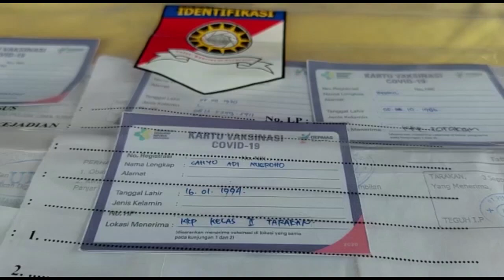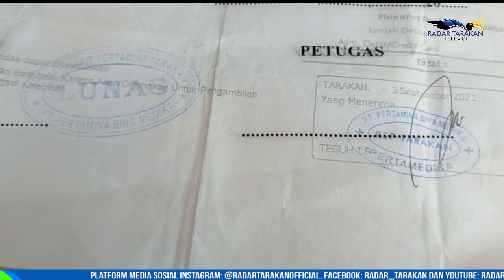POLRES TARAKAN UNGKAP KASUS VAKSINASI BERBAYAR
PELAKU MERUPAKAN OKNUM PNS

DI TENGAH PANDEMI COVID 19 YANG JUGA MELANDA PREKONOMIAN SAAT INI, BEBERAPA OKNUM MEMANFAATKAN KEADAAN UNTUK MENARIK KEUNTUNGAN BAHKAN DENGAN CARA YANG TIDAK BENAR. SETELAH BEBERAPA BULAN LALU SATRESKRIM POLRES TARAKAN MENGUNGKAP KASUS SURAT KETERANGAN PCR PALSU, KALI INI KEMBALI MELAKUKAN OPERASI TANGKAP TANGAN (OTT) VAKSIN BERBAYAR. VAKSINASI BERBAYAR YANG DIPERUNTUKKAN BAGI CALON PENUMPANG SEBAGAI SYARAT KEBERANGKATAN. SASARANNYA BAGI CALON PENUMPANG YANG BELUM MELAKUKAN VAKSINASI BAIK TAHAP PERTAMA DAN TAHAP KEDUA.